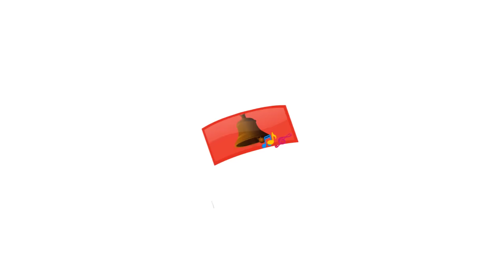கண்மணி & பப்பு - Tamil Dubsmash # 1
In the last few seasons, no doubt everyone would have heard and seen Dubsmashes. As Tamil Dubsmash has become very popular in a short time span and lots of people are posting their short videos. Our Infobells team the creators of Kanmani Tamil Rhymes has come up with an innovative idea of using our brand ambassadors Kanmani and  Pappu to do a Dubsmash Tamil video using some popular Tamil Comedies. Hope you and your little ones enjoy this.